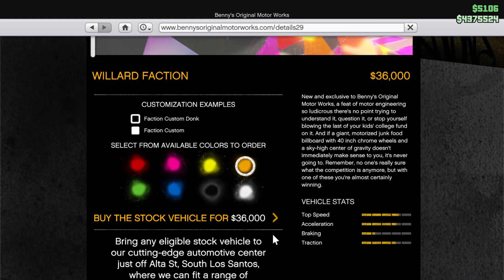Grand Theft Auto V New Car To The Collection